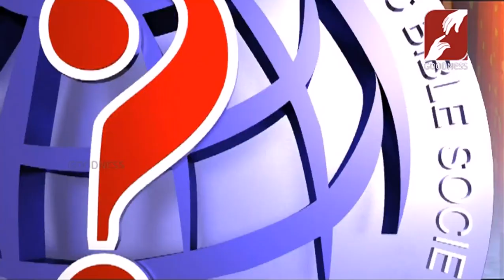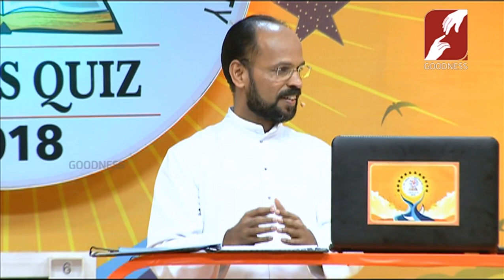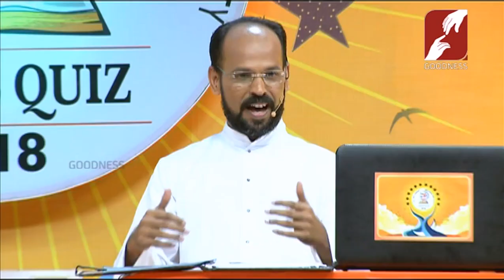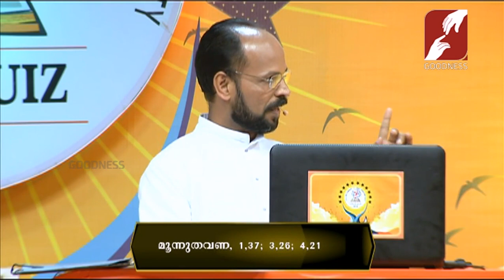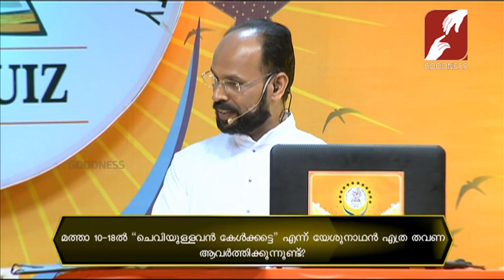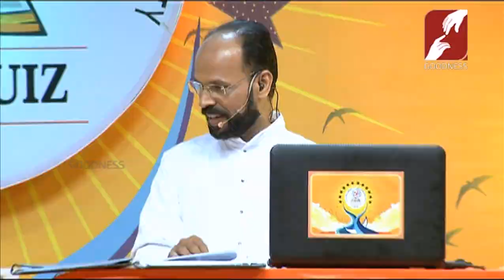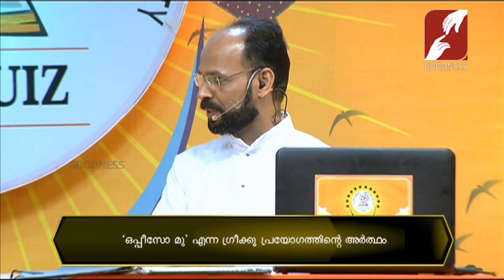Logos Bible Quiz 2018 | EPI 29 | FINAL കേരളസഭയിലെ ഏറ്റവും വലിയ ബൈബിൾ ക്വിസ് മത്സരം